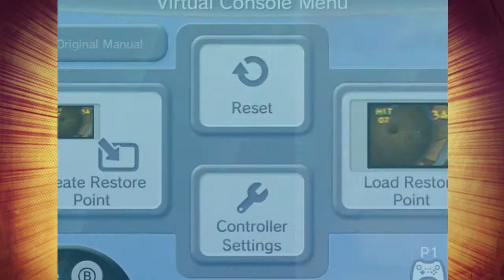🍌Donkey Kong 64🍌: Return of the Beaver Bother - Part 63 - 👑Royal Goobs👑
The Beaver Bother Saga comes to it's stunning conclusion...